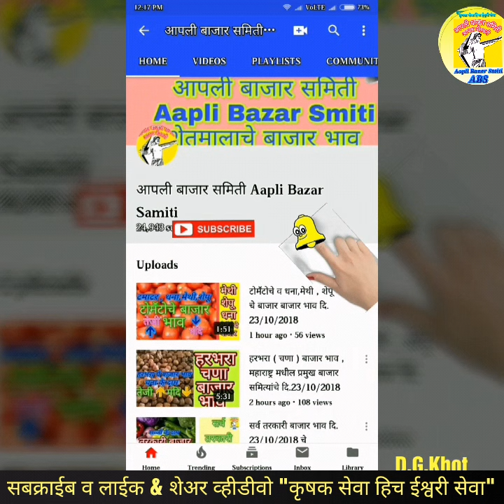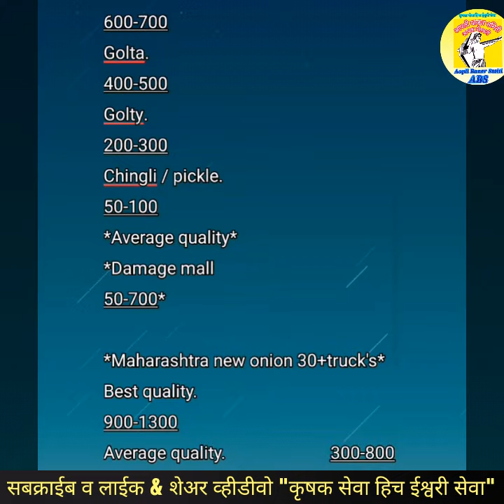बेंग्लोर कांदा बाजार भाव , onion price in Benglor